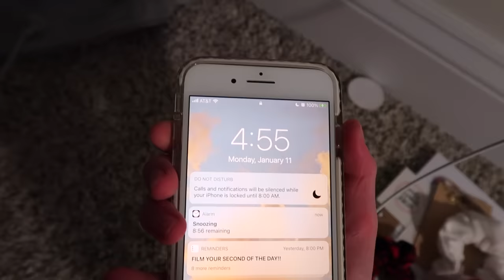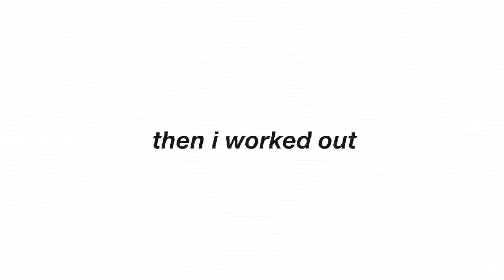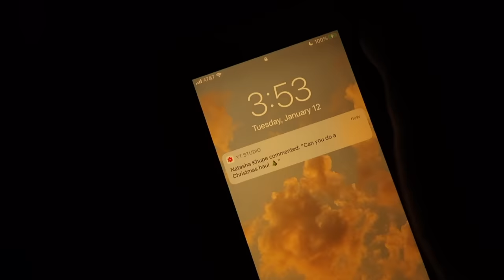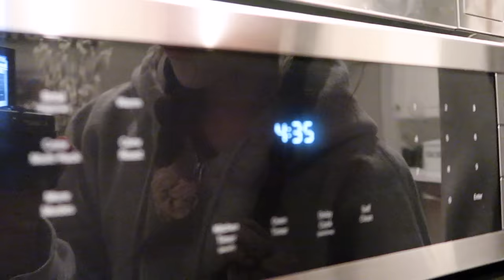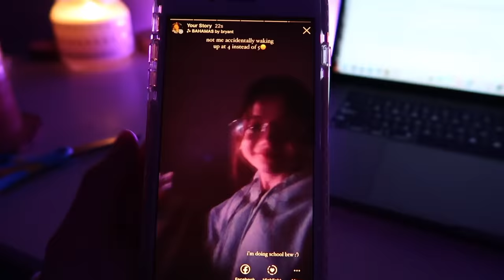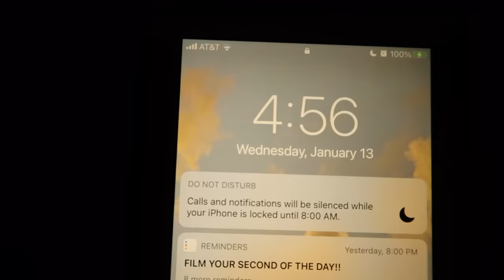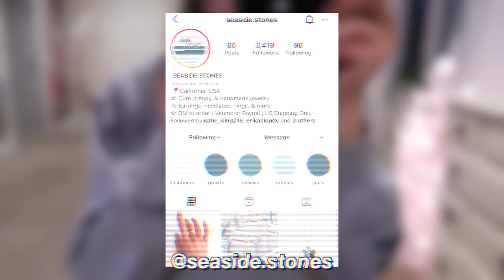waking up at 5AM everyday for a week... *online school*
👼🏼FAQ
what camera do you use?  ➭ the canon 80D and the canon G7x mark ii